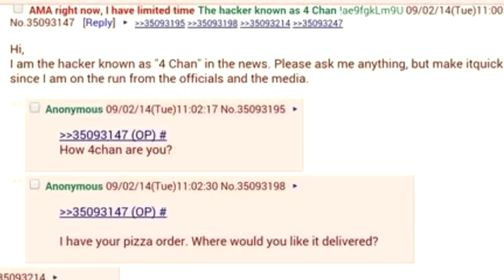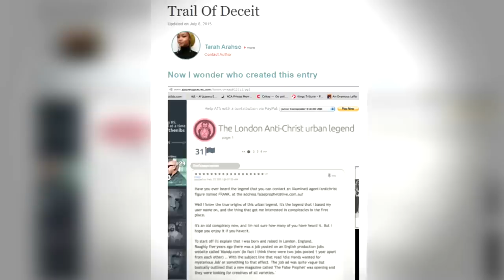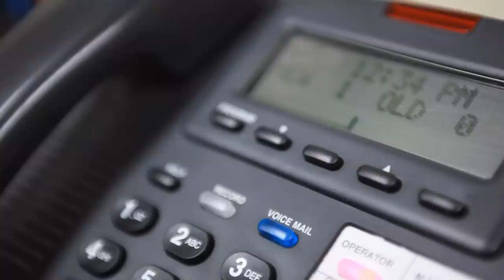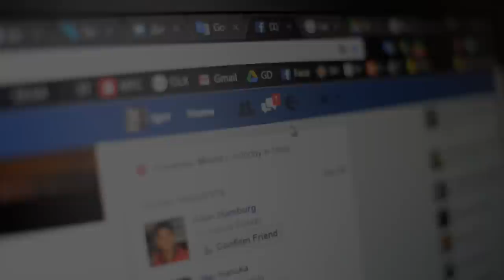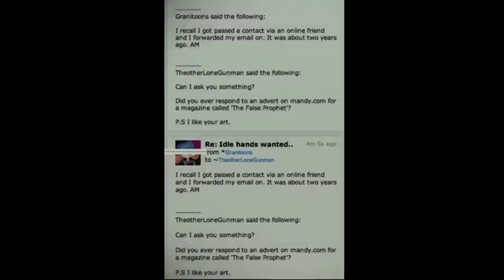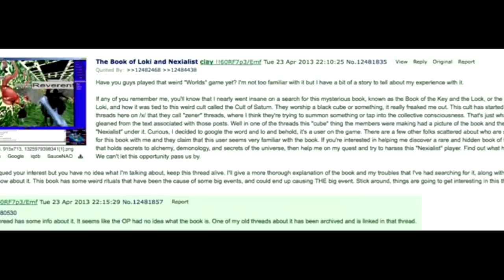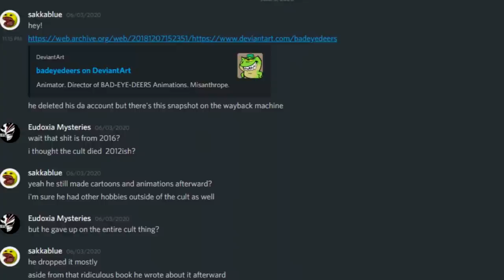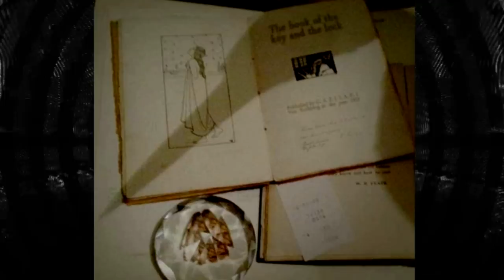The Internet's Biggest Rabbit Hole...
Around 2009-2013, there was a cult that gained more and more popularity online and is even discussed to this date in some niche forums. It was one of the first of its kind and is definetly the biggest Internet rabbit hole by far. I am barely scratching the surface of this cult in this video, since there is a lot of information, that I could have included, but this would have made the video three or four times longer. I talk about the major incidents and events surrounding the cult and try to give conclusions based off of my investigation and research, but most of the things remain mysterious and unsolved.

I worked on longer videos before and spent countless hours into researching and investigating them, but this one might be the hardest I ever worked on a video so far. The editing took me a lot of hours, but the research and investigation took me literally multiple weeks. Still, I am just scratching the surface in this video, which goes to shows how much bigger this Internet rabbit hole actually is. I never, in my entire life, encountered such a gigantic rabbit hole. A lot of  things remain mysterious and the sources that came forward may not be trustworthy. Still, that this internet mystery was not covered by any one on YouTube ever is extremly strange. It was so big back in the day and is directly connected to Nexialist, that one might think that this would have been covered somewhere, but except of the hubpages (which was years ago) there is
nothing, atleast not on major social media sites.

I want to thank Temina specifically, because she helped me understand some bits better by providing her insight into the cult. Also Tarah and Richard made a fantastic job on hubpages and without them this mystery would have been still a thing that barely people would talk about.

►Great and completely free tool for YouTubers to grow their channel
Use code "EUDOXIA" if you want to upgrade to upper tiers!*
Let’s Connect! Follow Eudoxia on Social Media sites!

Timestamps:
00:00 4chan
1:53 Nexalist and Jimbly Recap
4:52 Chapter I: Introduction to the Cult
10:21 Capter II: The Book of Key and Lock of Saturn
19:18 Chapter III: Cult of Mars
19:58 Chapter IV: Worlds.com
26:04 Capter V: Temina & Sl0nderman
28:28 Chapter VI: My Conclusion